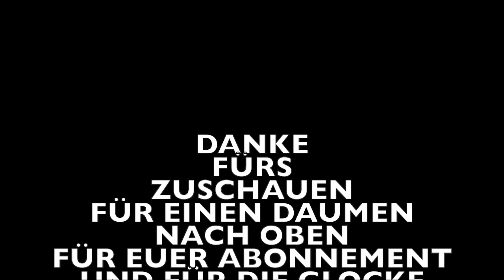schlank & gesund - das Wundertrio: Ingwer, Kurkuma und Zitronenwasser. Bester Start in den Tag!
Warum ihr das auch versuchen solltet? Die Vorteile dieses Trios sind atemberaubend!

INGWER - fördert die Verdauung, wirkt antibakteriell, antiviral und antifungizid, reduziert Entzündungen, verbessert die Konzentration, senkt Cholesterin, lindert Gelenkbeschwerden, senkt Blutzucker, lindert Menstruationsbeschwerden und hilft gegen Übelkeit und Gastritis und Pilzinfekte und schützt dazu noch die Leber.

KURKUMA - ist entzündungshemmend und antioxidativ (anti-aging!), verbessert die Verdauung, beschleunigt Wundheilung, wirkt gegen 22 Arten von Krebs, Schutz gegen metabolisches Syndrom, hilft bei Übergewicht, Depressionen, bei Arthritis und beugt neurodegenerative Erkrankungen wie Alzheimer oder Parkinson vor. Schützt die Leber und ist schmerzlindernd.

ZITRONE
Der dritte Alleskönner! Reich an Vitamin C und Magnesium. Stärkt Abwehrkräfte und Nerven, regt die Bildung von Kollagen im Körper an.  Auch die Zitrone pusht das Immunsystem und beugt Erkältungen und Infektionen vor. Hilft bei der Entgiftung, Wundheilung und beim Abnehmen und mindert Verdauungsprobleme.

Schadet zu viel Ingwer?
Zu viel Ingwer kann den Mundraum reizen und Sodbrennen verursachen. Bei Medikamenteneinnahme gegen Diabetes oder Bluthochdruck (oder Blutgerinnungshemmer) bitte den Hausarzt konsultieren, wegen der Blutdruck und Blutzucker senkenden Eigenschaften des Ingwers!

BITTE BEACHTEN:
Meine Videos und alle bereitgestellten Informationen dienen der Unterhaltung und ersetzen nicht medizinische, ggf. alternativmedizinische Beratung oder Unterstützung durch einen Ernährungsberater.  Ich empfehle bei geplanten Änderungen der Art der Ernährung und der Lebensweise sowie bei gesundheitlichen Beschwerden die Beratung durch Menschen, die in diesem Bereich professionell ausgebildet sind und Ahnung haben von der Materie (z. B. Heilpraktiker oder Ernährungsberater). Pflanzen und Gewürze enthalten kraftvolle Substanzen, die beispielsweise den Blutdruck oder Blutzuckerspiegel senken und Wechselwirkungen auslösen bei einer evtl. Medikamenteneinnahme!